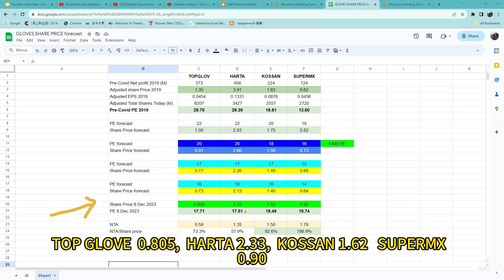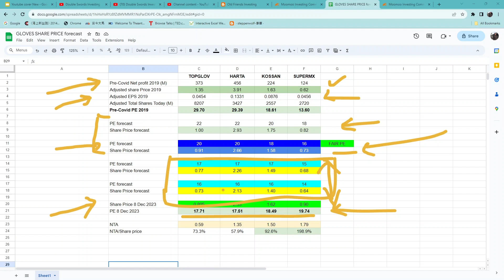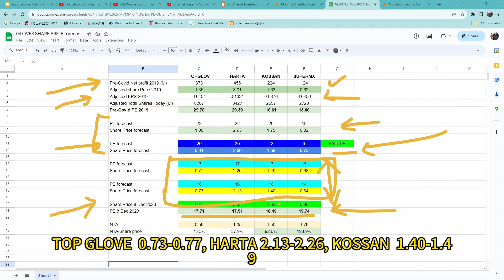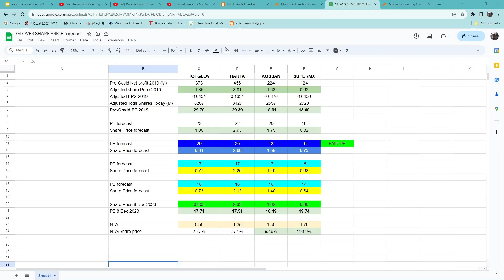根据基本面分析, 什么价位可以去捞？手套股四大天王估值. TOPGLOV HARTA KOSSAN SUPERMX.[CC 中英文字幕 ENG SUB].10122023.